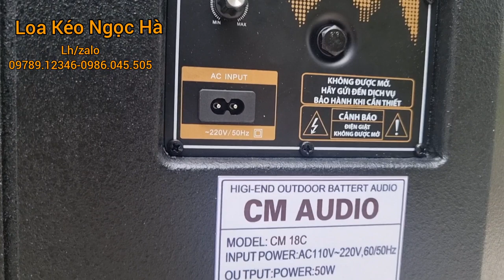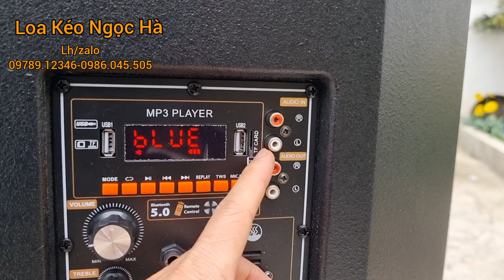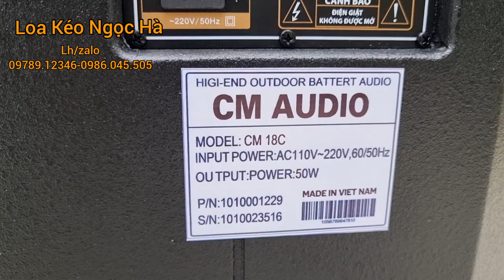Bass 50 Công Suất Lớn/ Loa Tết 2023/ Cmaudio Cm-18c/ Trống Đánh Tức Ngực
💥ae đăng ký ủng hộ em để tiện theo rõi video sau nhé
💥KHO LOA KÉO NGỌC HÀ
〽️chuyên : sỉ lẻ thiết bị âm thanh như : loa kéo, micro không dây, lọc xì, vang karaoke...
🏤ĐỊA CHỈ:KHU CN NỘI BÀI, SÓC SƠN, HÀ NỘI
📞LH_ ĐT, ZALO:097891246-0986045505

Thông Số Loa Kéo CM 18C

BASS 50 – 3 đường tiếng
Tích hợp reverb
1 treble 450
1 loa trung
Bluetooth 5.0
2 mic UHF kim loại cao cấp
Trọng lượng thực ; 46 kg
Trọng lượng đóng gói ; 50 kg
Kích thước thực ; 90 x 53 x 51 cm
Kích thước đóng gói ; 94 x 62 x 63 cm
Công suất khởi động ; 80w
Công suất max ; 1200w